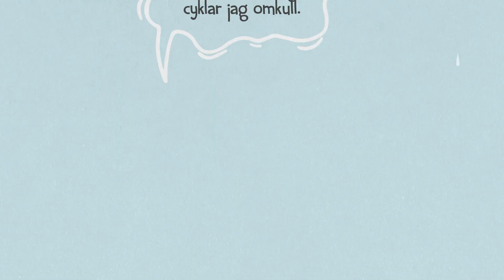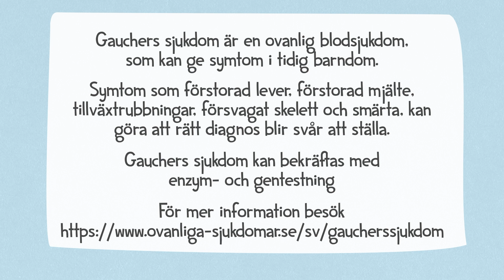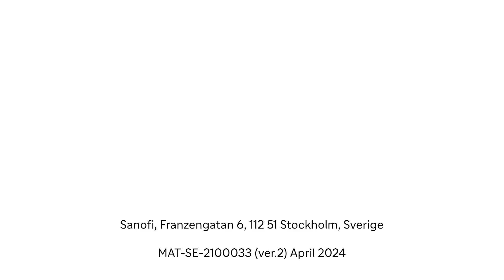Förstå symptomen på Gauchers sjukdom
Greta har Gauchers sjukdom, en sällsynt hematologisk sjukdom som kan visa symptom redan från barndomen. Den här videon kommer ge dig mer insikt om Gretas symptom, vilket representrar många aspekter av Gauchers sjukdom.

Läs mer på ovanliga-sjukdomar.se

sanofi.se | MAT-SE-2100033 | Published April 4, 2024